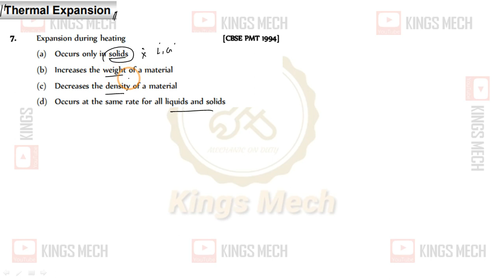Module 11 Part 7 MCQ session on chapter 11